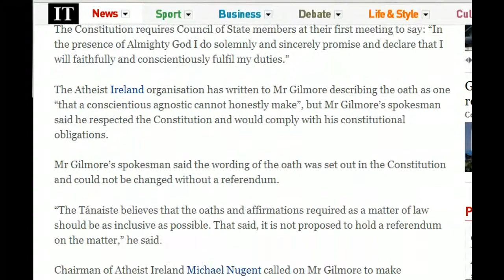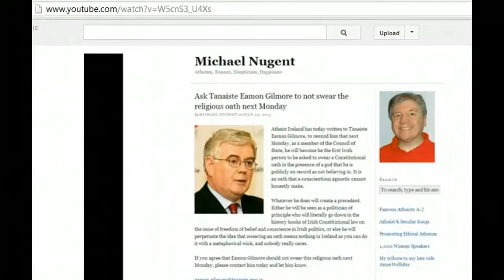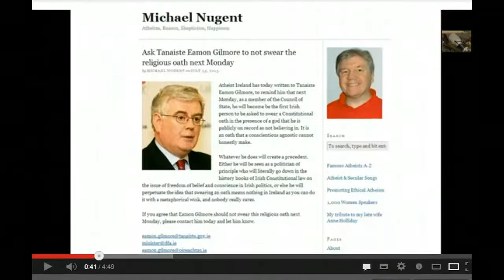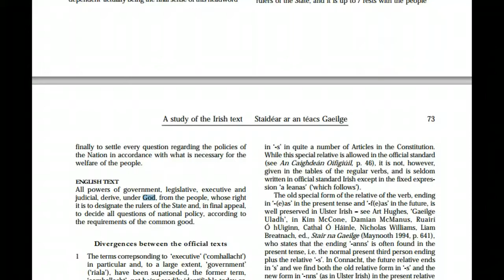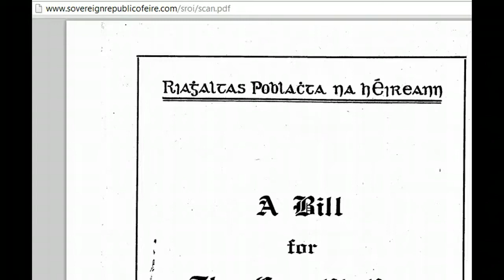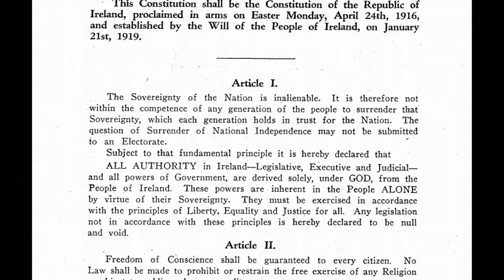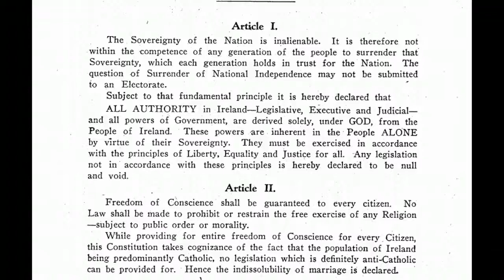Eamon Gilmore and Higgins are not in Office